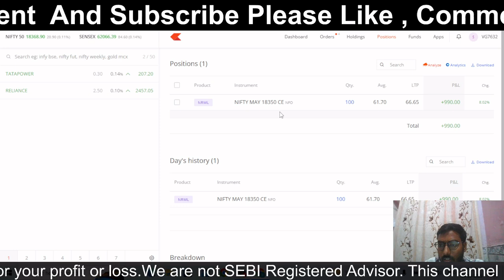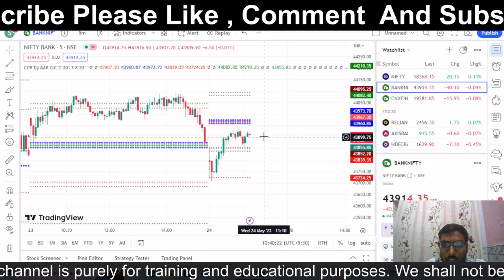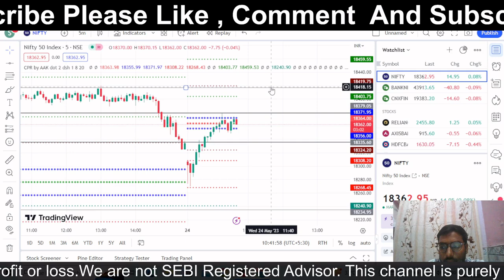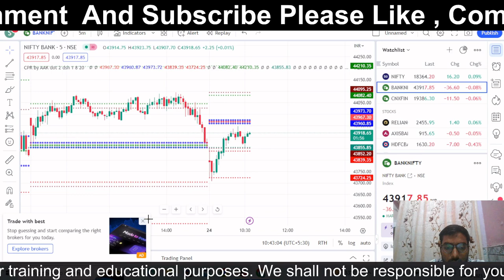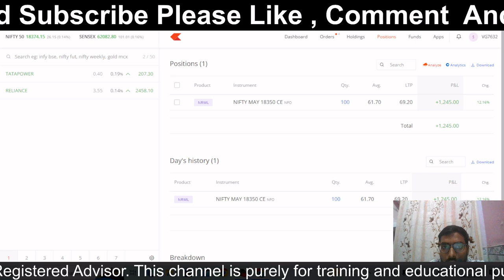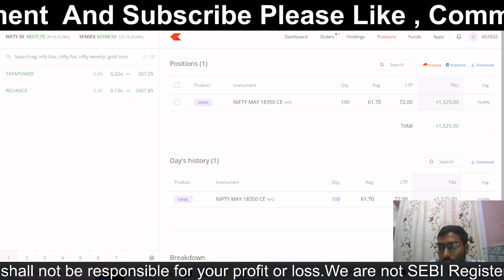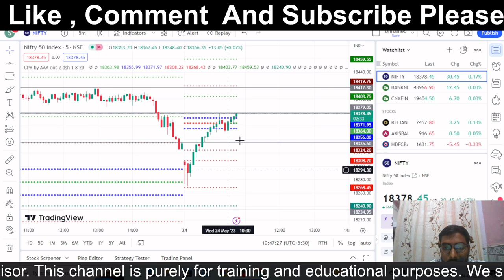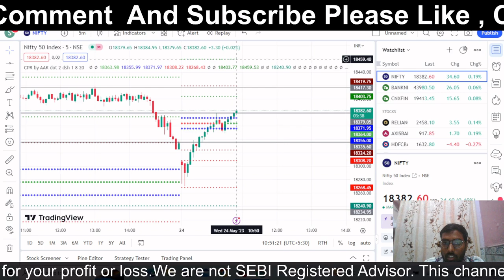Nifty Live Intraday Profit | Nifty Live Analysis 24th May